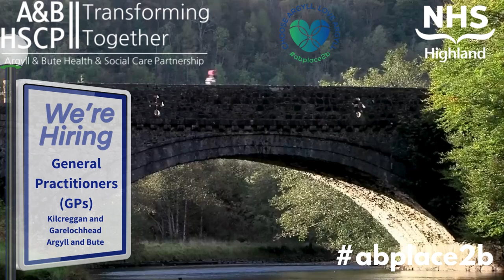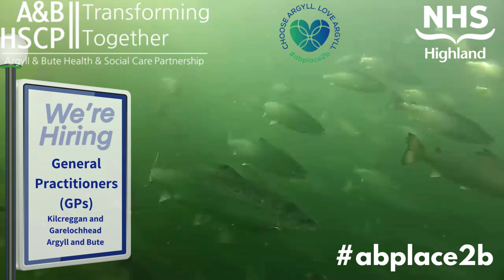Argyll and Bute Health and Social Care Partnership GENERAL MEDICAL PRACTITIONER(S) GP Jobs Scotland.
Argyll and Bute Health and Social Care  Partnership (HSCP) are seeking GENERAL MEDICAL PRACTITIONER(S) GPs.

To provide primary medical service under a General Medical Services contract for patients registered with the Kilcreggan and Gareleochhead Medical Practices, Argyll and Bute

Applications are invited from registered General Medical Practitioners with remote and rural experience to deliver high-quality primary medical services responsive to the needs of the 2,542 registered patients of the Kilcreggan Medical Practice. A separate contract is also available for the 1,847 registered patients of the Garelochhead Medical Centre.  Applications are welcome for one or both practices.

Out-of-hours service provision is covered at Vale of Leven Hospital, Alexandria through NHS 24. Kilcreggan, located at the southern tip of the Rosneath peninsula in Argyll and Bute in the West of Scotland, is complemented by Garelochhead town at the northern end of the peninsula. Both small communities are recognised for their welcoming hospitality, a strong sense of community, and offer breathtaking views of the River Clyde. Inverclyde is conveniently reachable from Kilcreggan via a 13-minute passenger ferry journey and is just an hour and 10-minute drive to Glasgow City Centre.

In Kilcreggan, you can find a pharmacy, café, independent shops and businesses, and a local public house with a delightful menu. For groceries, there’s a supermarket in nearby Rosneath village. The area is also home to the highly-rated Knockderry Hotel. Garelochhead, situated at the top of the Peninsula, features a petrol station and café. If you travel 15 miles to Helensburgh town, you’ll discover two supermarkets, a diverse range of shops, cafes, restaurants, a swimming pool and even a cinema.

For more information regarding local amenities, services, and networks, please visit the Argyll and Bute Place 2 B website at abplace2b.scot

Applicants are invited to submit an expression of interest to Primary Care Manager, Patricia Morrison by clicking Apply Now by Friday 21st June 2024 5 pm.

Further information can be obtained by contacting